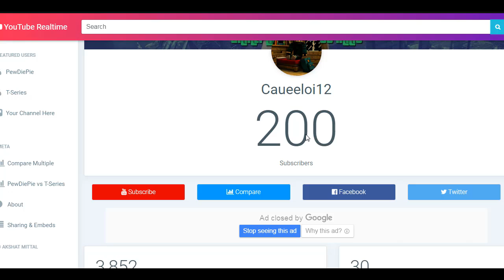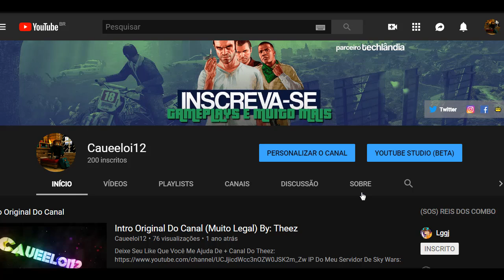200 Inscritos E Avisos ! (Caueeloi12)